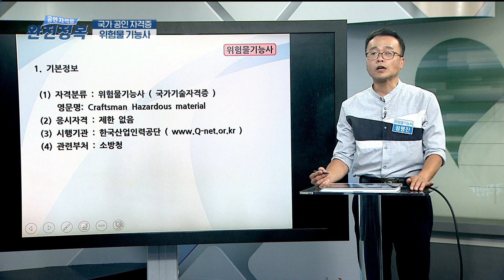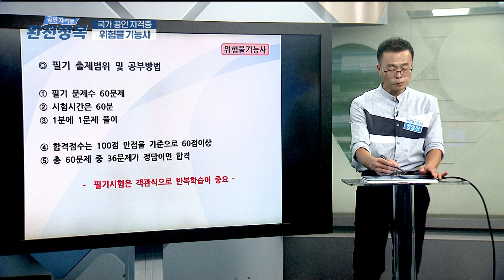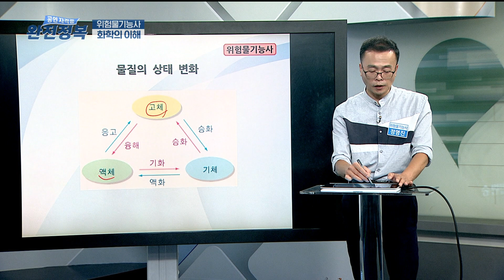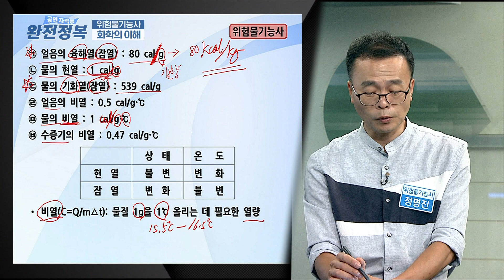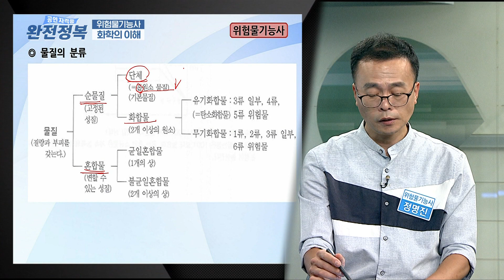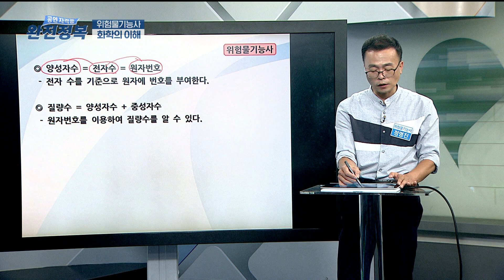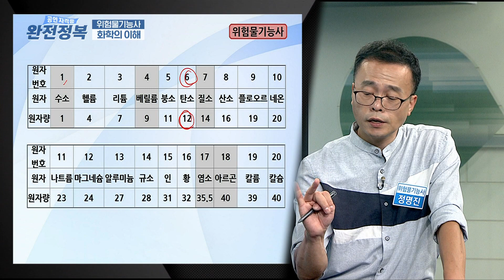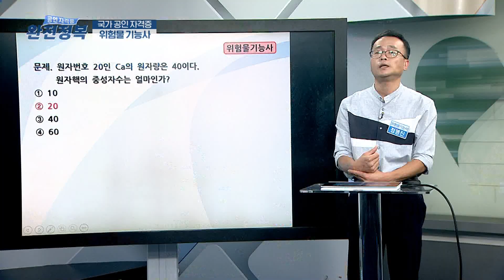[완전정복 201028] 위험물기능사 [위험물기능사 개요와 기초화학] / 정명진 (한국소방시설관리사협회 이사, 서울소방학교 외래교수 등)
[완전정복 201028]
․ 주제 : 위험물기능사 [위험물기능사 개요와 기초화학]
․ 강사 : 정명진 (한국소방시설관리사협회 이사, 서울소방학교 외래교수 등)